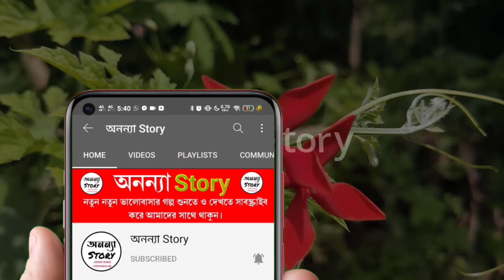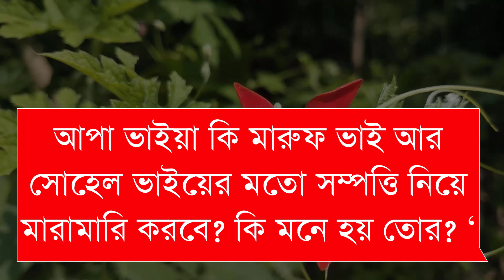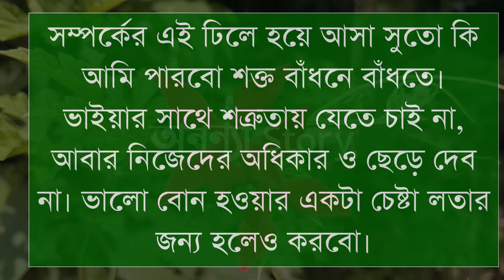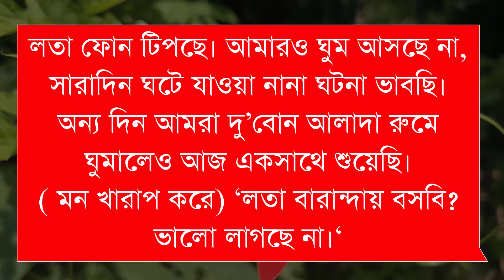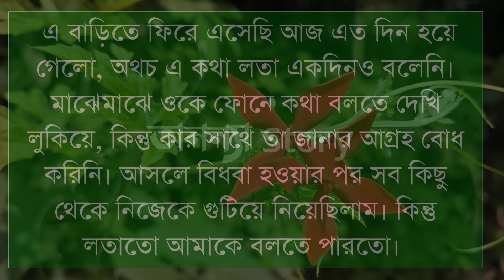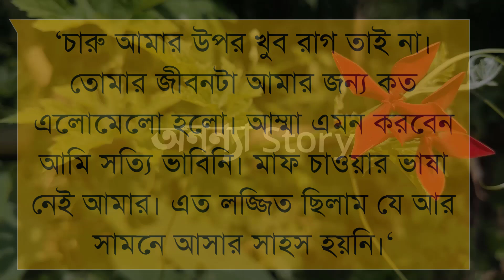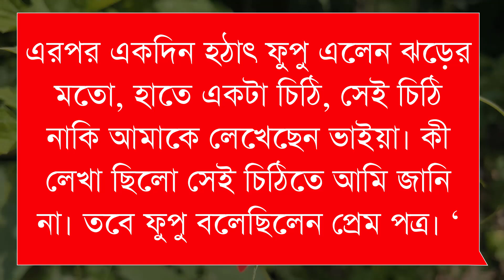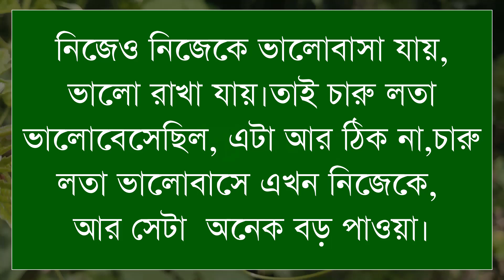চারুলতা ভালোবেসেছিল।(সকল-পর্ব)লেখিকাঃRukshat Jahan।।রোমান্টিক ভালবাসার গল্প।।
চারুলতা ভালোবেসেছিল।লেখিকাঃRukshat Jahan।রোমান্টিক ভালবাসার গল্প।। রোমান্টিক গল্প | অনন্যা Story

গল্পের নামঃ চারুলতা ভালোবেসেছিল।। লেখিকা নামঃ Rukshat Jahan।

🎙️Ashik+Noyonika+Anu+Ayantika+Suriya+Simu+Khadija

Script writer: লেখিকাঃRukshat Jahan।লেখিকা আপুকে অসংখ্য ধন্যবাদ আমাদের এত সুন্দর একটি গল্প উপহার দেয়ার জন্য।

অনন্যা Story
MB Diary